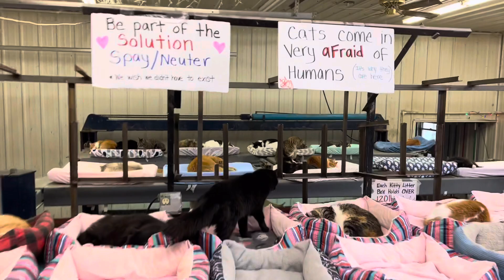last Thursday in this garage!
We will be moving all of our cats from this garage to their new home a few steps away (same farm, same property) over Memorial Weekend 2022.

Once we get more followers on YouTube we will be able to go live here too!  So please follow us, and share!  ❤️